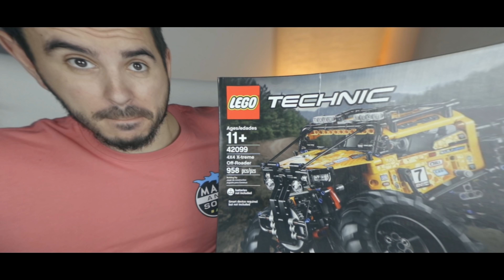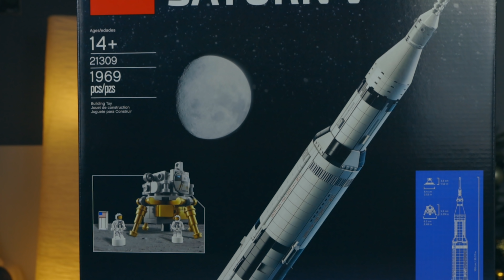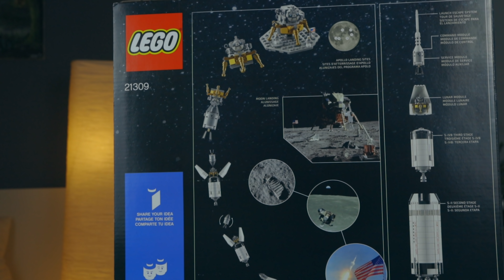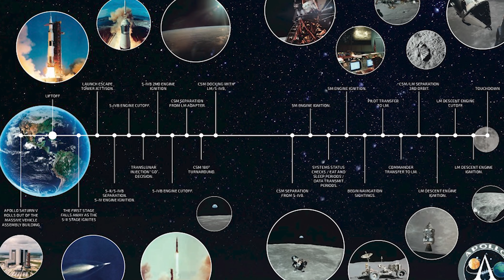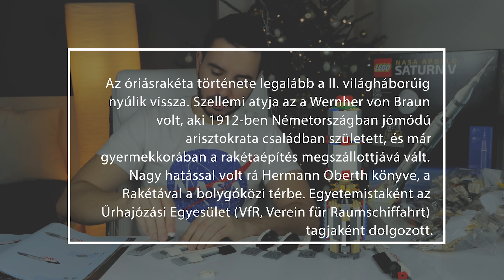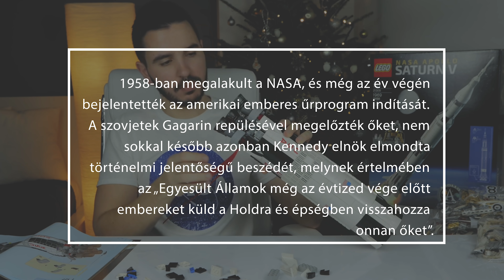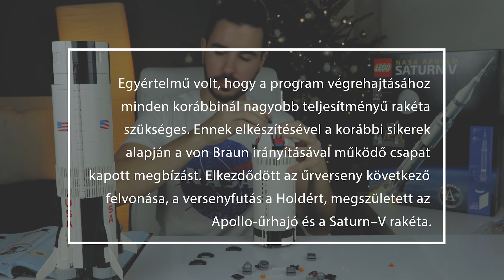A legnagyobb rakéta-lego Ideas 21309 Nasa Saturn V bemutató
A mai adásban végre elérkezett az alkalom, hogy bemutassam ezt a 21309-es Saturn V rakétát!